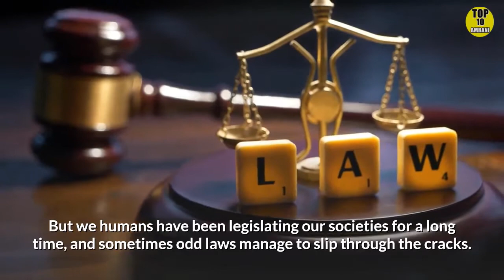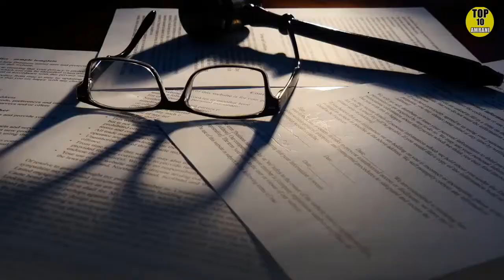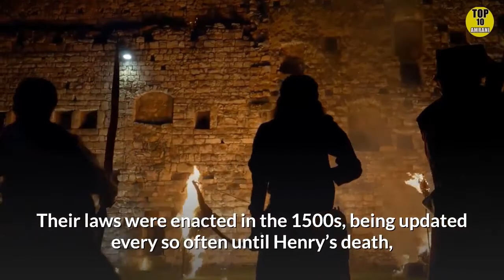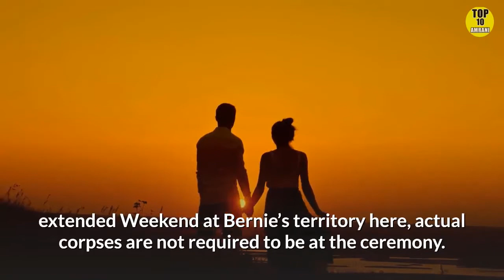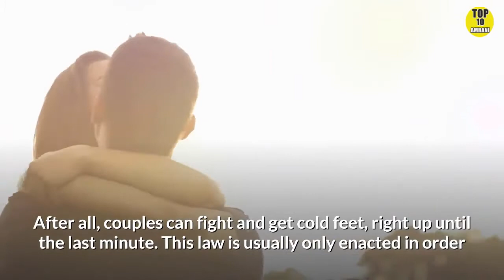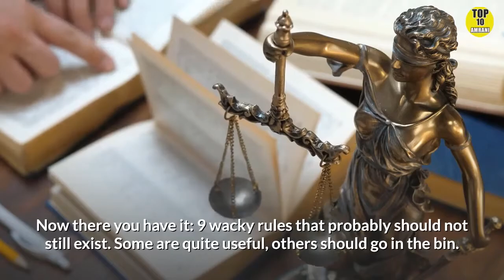Top 9 Strange Laws That Still Exist Around the World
We all rely on the law to be there for us, protecting us and keeping us on the straight and narrow. But we humans have been legislating our societies for a long time, and sometimes odd laws manage to slip through the cracks. Here is a selection of the strangest, the most anachronistic and the just plain weirdest laws that you would not believe are real

The 10 Missing Tricks To attract a Girl - How To Make a Girl ATTRACTED To Me? Attract Women